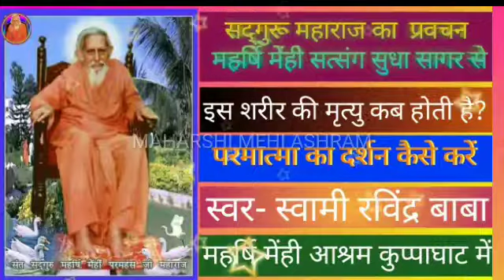परमाराध्य सतगुरु महाराज का प्रवचन महर्षि मेंही सत्संग सुधा सागर से परमात्मा का दर्शन कैसे करें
सद्गुरु महर्षि मेंही परमहंस जी महाराज का प्रवचन महर्षि मेंही सत्संग सुधा सागर से
Artist Details:

Written By:
Singer:
Actor:
Editer:
Videographer:

विश्व के प्राय : हर देश के इतिहास में ऐसे महापुरूषों का उल्लेख मिलता है जिनका प्रादुर्भाव विश्व - उपकार - हित हुआ। सृष्टि में जब से मानव का आविर्भाव हुआ, तबसे उनके कल्याण का मार्ग-दर्शन करानेवाले कोर्इ-न-कोर्इ ऐसे महापुरूष होते ही रहे है।

सभी प्राणी सदा शान्ति की कामना रखते है। शान्ति की खोज प्राचीन काल में सर्वप्रथम ऋषियों ने की । इस शान्ति को प्राप्त करने वाले आधुनिक युग में सन्त कहलाये । इन सन्तो के मत को ही असल में सन्तमत कहते हैं। इसकी पूर्णरूप से व्याख्या ‘सन्तमत की परिभाषा’ में बहुत ही उत्तम ढंग से आ रही है, जो इस प्रकार हैं-
1 शान्ति स्थिरता वा निश्चलता को कहते है
2 शान्ति को जो प्राप्त कर लेते हैं, सन्त कहलाते हैं।
3 सन्तों के मत वा धर्म को सन्तमत कहते हैं।
4 शान्ति प्राप्त करने का प्रेरण मनुष्यों के हृदय में स्वाभाविक ही है। प्राचीन काल में ऋषियों ने इसी प्रेरण से प्रेरित होकर इसकी पूरी खोज की और इसकी प्राप्ति के विचारों को उपनिषदों में वर्णन किया । इन्हीं विचारों से मिलते हुए विचारों को कबीर साहब और गुरु नानक साहब आदि सन्तों ने भी भारती और पंजाबी आदि भाषाओं में सर्वसाधारण के उपकारार्थ वर्णन किया , इन विचारों को ही संतमत कहते हैं , परन्तु संतमत की मूल भित्ति तो उपनिषद् के वाक्यों को ही मानने पड़ते हैं, क्योंकि जिस ऊँचे ज्ञान का तथा उस ज्ञान के पद तक पहुँचाने के जिस विशेष साधन नादानुसंधान अर्थात् सुरत - शब्द - योग का गौरव मंतमत को है , वे तो अति प्राचीन काल की इसी भित्ति पर अंकित होकर जगमगा रहे हैं । भिन्न - भिन्न काल तथा देशों में संतों के प्रकट होने के कारण तथा इनके भिन्न - भिन्न नामों पर इनके अनुयायियों द्वारा संतमत के भिन्न - भिन्न नामकरण होने के कारण संतों के मत में पृथक्त्व ज्ञात होता है , परन्तु यदि मोटी और बाहरी बातो को तथा पंथाई भावों को हटाकर विचारा जाय और संतों के मूल एवं सार विचारों को ग्रहण किया जाए , तो यही सिद्ध होगा कि सब सन्तो का एक ही मत है ।

Search Results:
कुप्पाघाट आश्रम
मेहीबाबा भजन
Bhajan Creation
Maharshi Mehi Ashram Kuppaghat Bhagalpur

नमस्कार,
मैं हूं L.N Singh आप देख रहे हैं महर्षि मेंही भजन .
मेरा उद्देश्य है कि मैं संतमत का प्रचार प्रसार में अपना योगदान दू
मैं आप लोगों के लिए इस चैनल पर अच्छे-अच्छे भजन और सत्संग का वीडियो लाता रहूंगा।
और आपको यकीन दिलाते हैं कि यहां पर वीडियो आसानी से आप कम साइज में अच्छे क्वालिटी डाउनलोड भी कर सकते हैं।
हम आपके सुविधाओं को ध्यान में रखते हुए इस पर वीडियो अपलोड करूंगा जिससे कि आप आसानी से वीडियो देख पाएंगे और डाउनलोड भी कर पाएंगे पाऐंगे अतः आपसे निवेदन है कि संतमत के इस चैनल को नंबर 1 बनाने में हमारा सहयोग करें ।
धन्यवाद।🙏

                             ||    जय गुरुदेव   ||